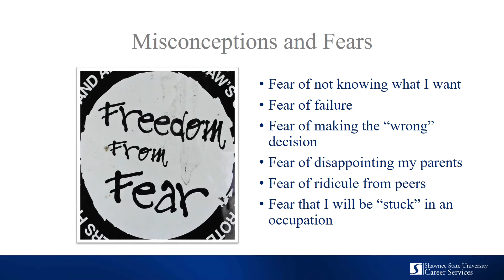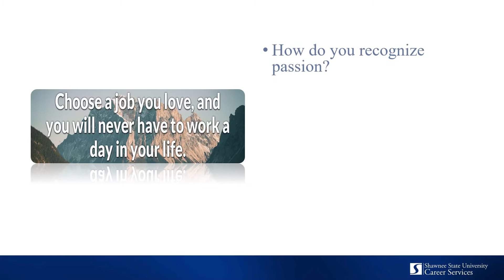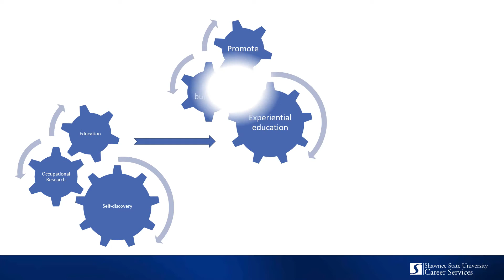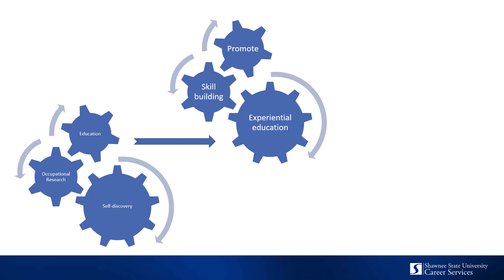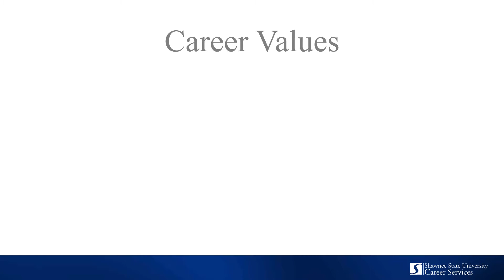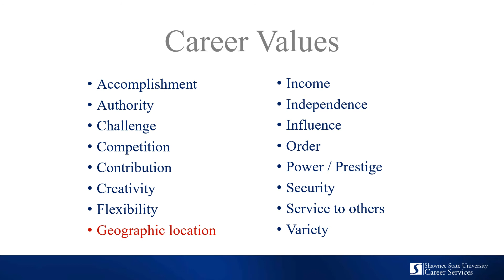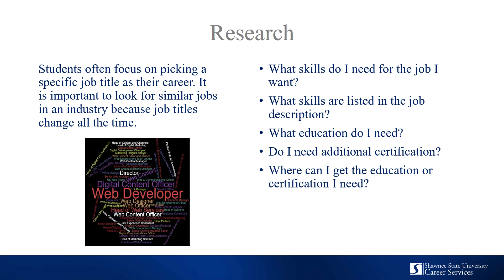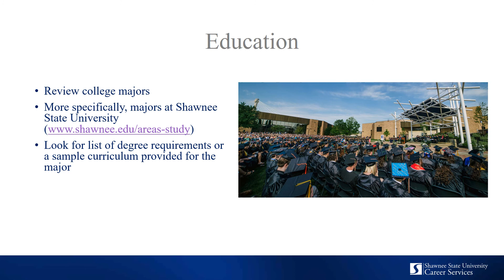Major Exploration and Career Planning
Attention, all currently enrolled SSU students.
Check out this video about major exploration and career planning, and then to take a brief quiz for the chance to win a prize!